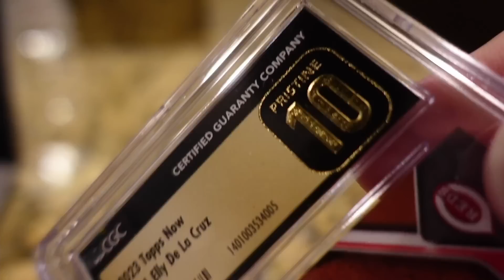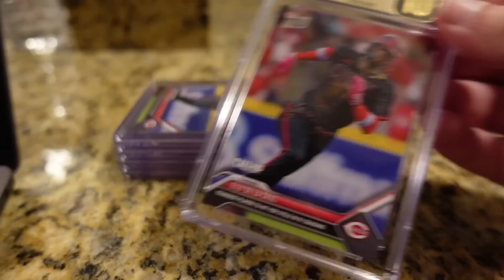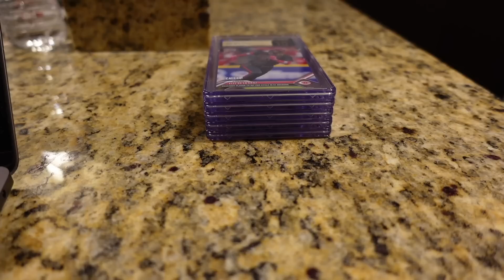The National Sports Card Show Day 3: The most well attended National ever? 5 card grade reveal.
I'm willing to bet this will be the most well attending National Sports Card show EVER. Full day 3 recap